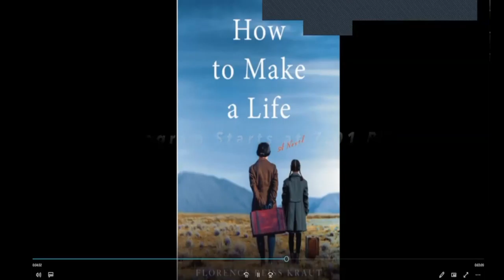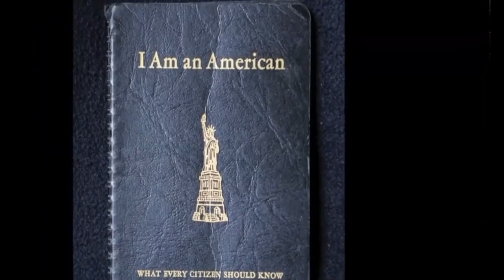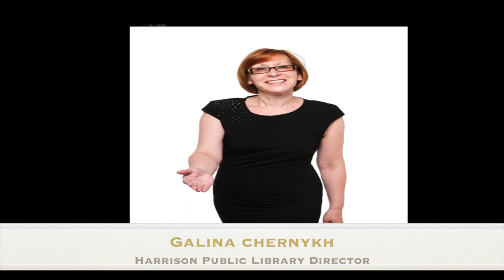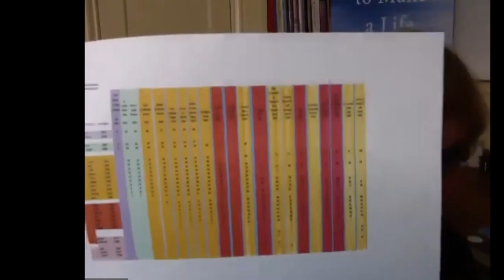Meet The Author Florence Reiss Kraut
The Harrison Public Library is pleased to partner with the Jewish Community Center of Harrison for this author event with Florence Reiss Kraut who will be launching her debut novel, How to Make a Life.